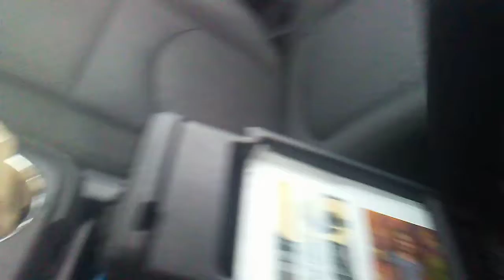2013 GMC Acadia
This Truck Is My Favorite!

2013 GMC Acadia SLE AWD 4 Door Truck

Details Of The Truck:
30 PSI Tires
3.8l V6
Automatic transmission
Traction Control
AM/FM/CD
Power Windows, Locks, Mirrors, And Seats
Backup Camera
Receiver Hitch
This Grille Needs to be Replaced
We Need To Clean Out The Truck